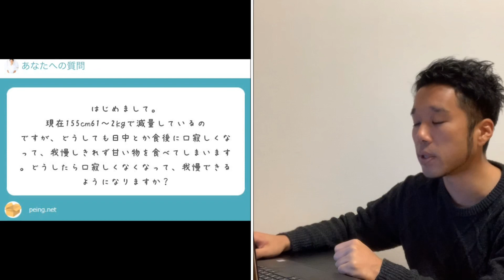口寂しくて食べたいときの対処法【ダイエット】